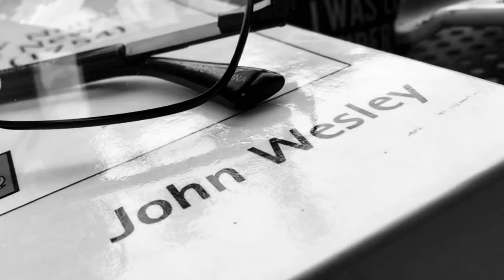What an early church father thought about Jesus being God in Romans 9:5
This one is short. Romans 9:5 from a certain early church father on the topic of arianism. Enjoy!

Review of James White's "The Potter's Freedom" (for those wanting a Wesleyan appraisal of his book)

If you are interested in becoming a patron (in the biblical sense of the term, of course), then join us here for some awesome benefits!